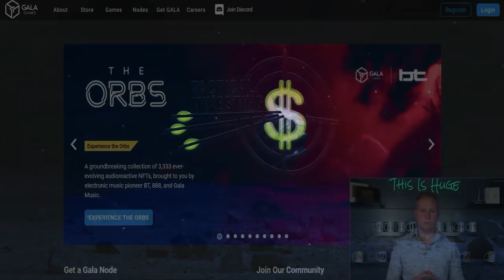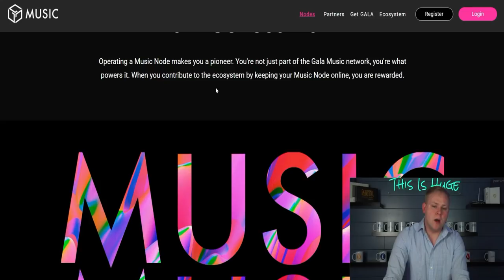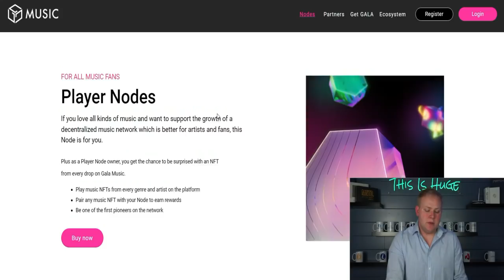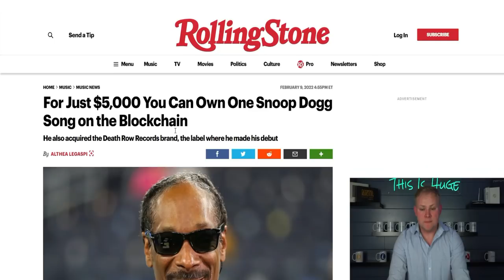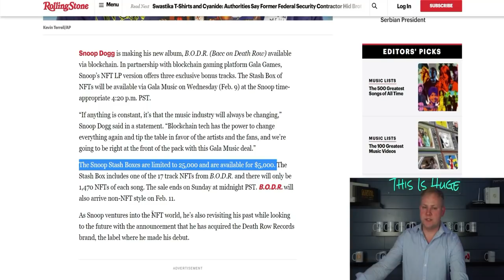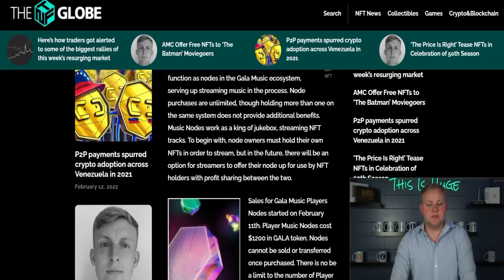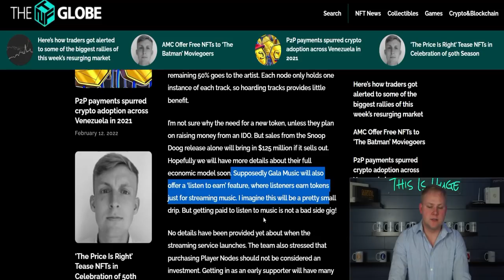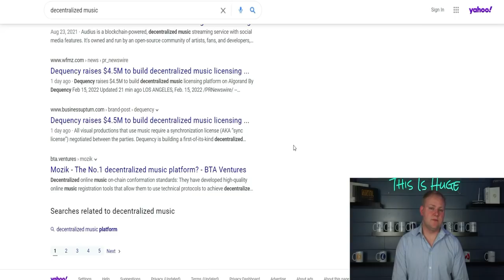New Gala Music Nodes...INSANE Income Potential!